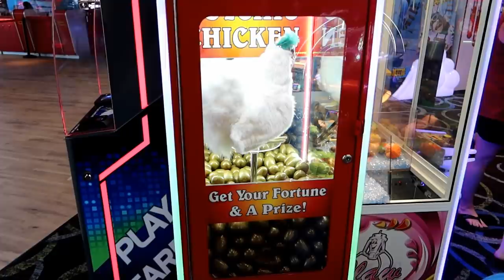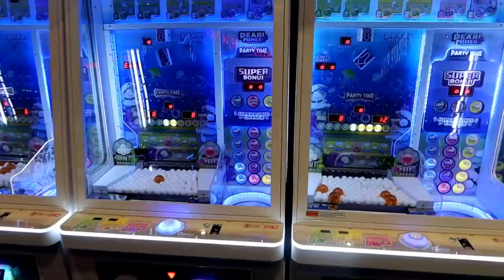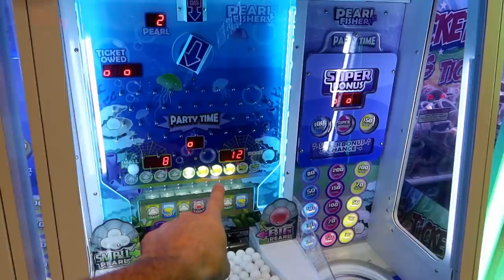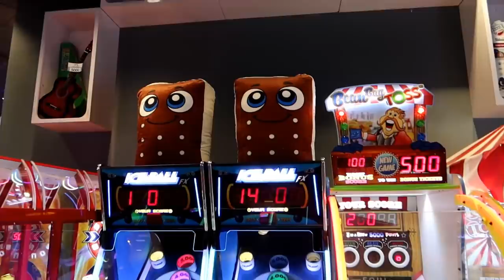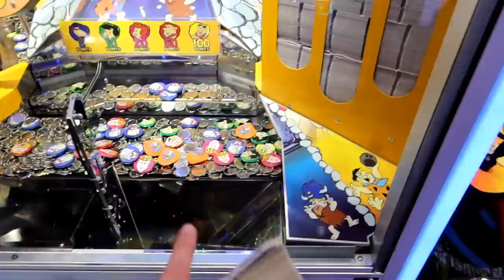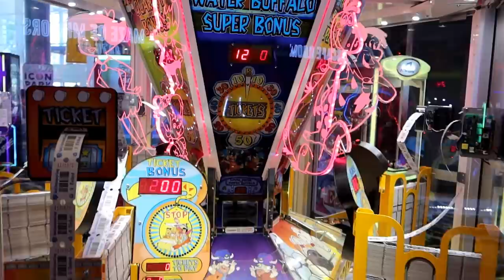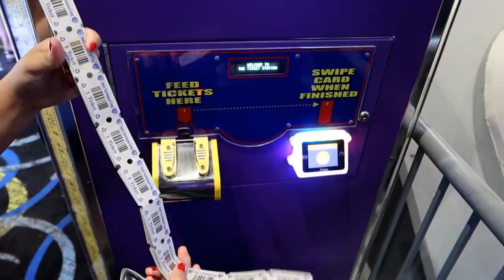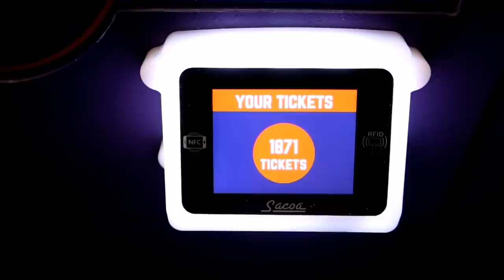New In The Game Arcade in Orlando, Florida! - Arcade Fun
In The Game arcade opened recently in Orlando, Florida. We went and explored this arcade to see what it had to offer. Join us as we take a look around and win some tickets!